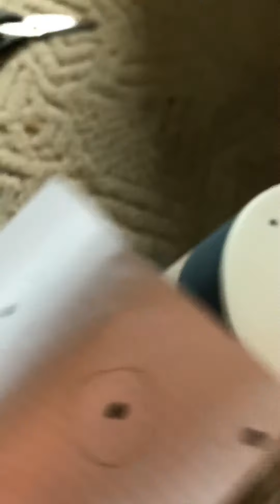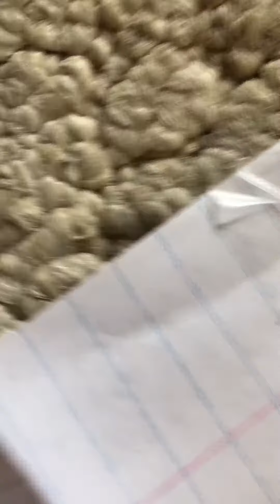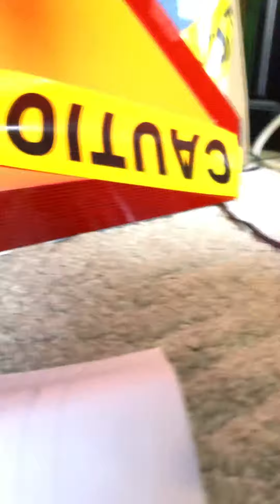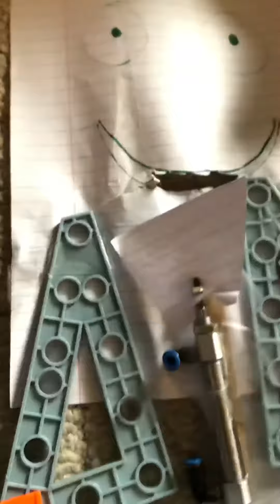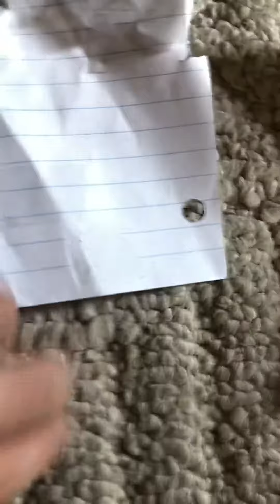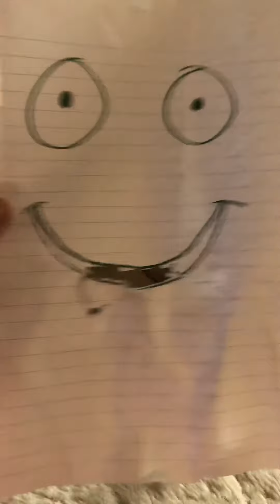Working on my new anima Tronic Part 1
This animatronic have been breaking a lot so I’m gonna redo it